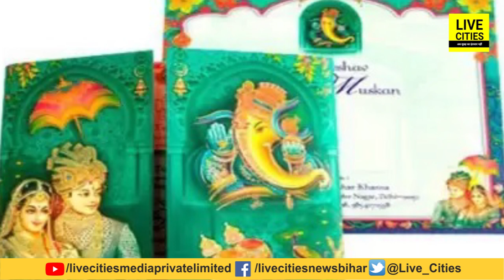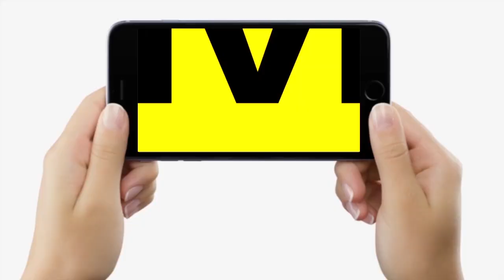Bihar के Patna में शादियों की धूम, एक दिन हुई पांच हजार शादियां, देखिए | Bihar News | LiveCities